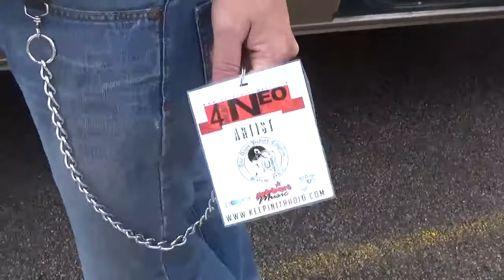The Days Prepare To Take The Stage At Neofest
Keepin' It Radio's Neofest 4

8-3-14